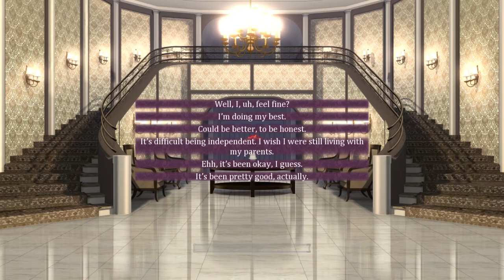Seduce Me - 6 - THE PARTY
The hectic party arrives, and it brings more than just obnoxious guests and crazy questions! I'll say just one thing. BUTLER OUTFITS!